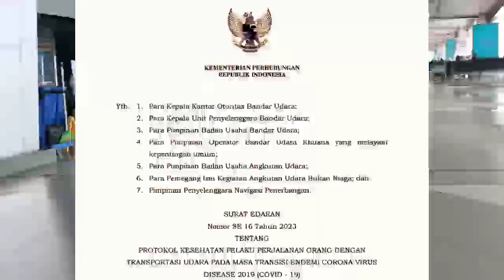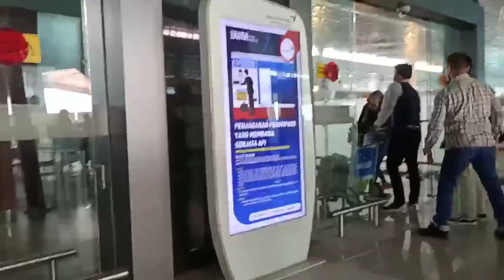SYARAT NAIK PESAWAT TERBARU MULAI 12 JUNI 2023